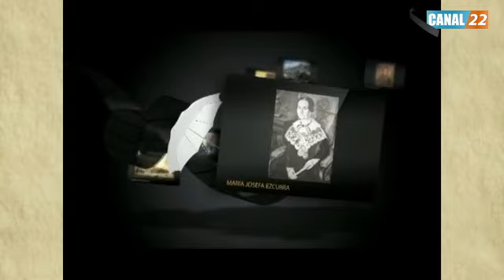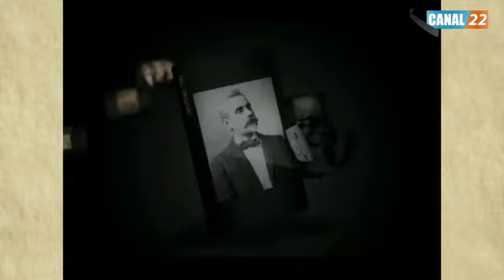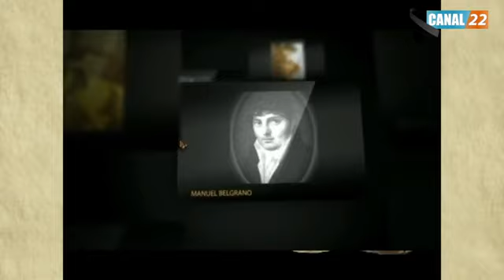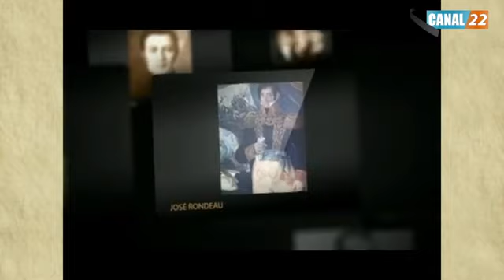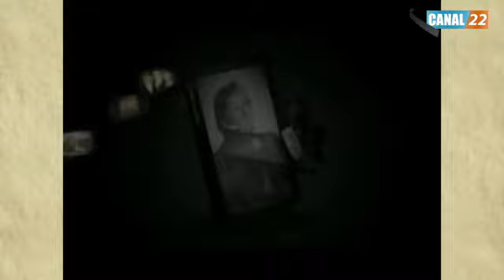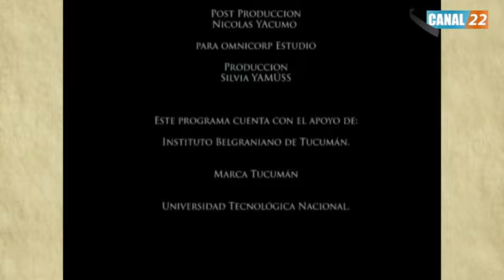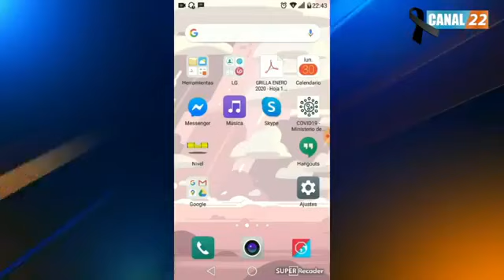Programa Contame una Historia y el Último amor del Gral Belgrano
Juan Pablo BUSTOS THAMES y Luis VEGA CARO